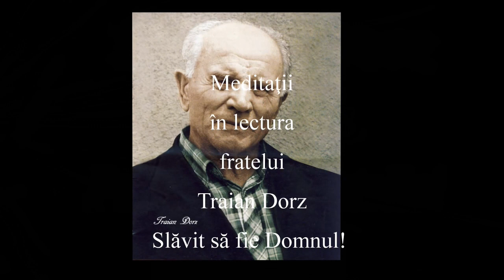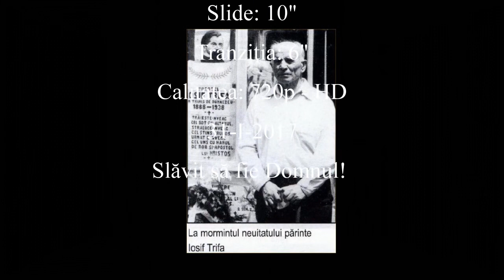Traian Dorz - Hristos - Puterea Apostoliei - 132 - Călcaţi pe urmele mele - Vers 16 - 2017